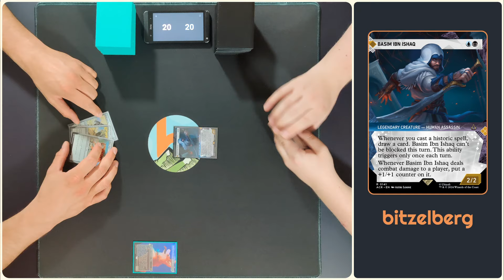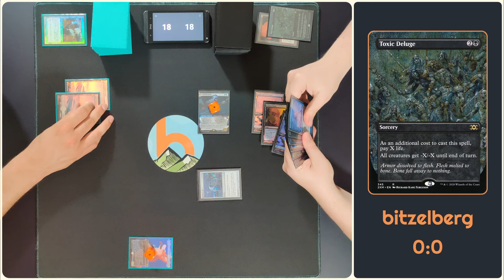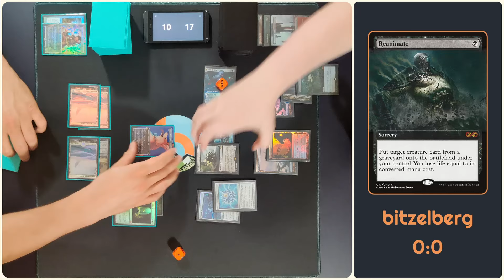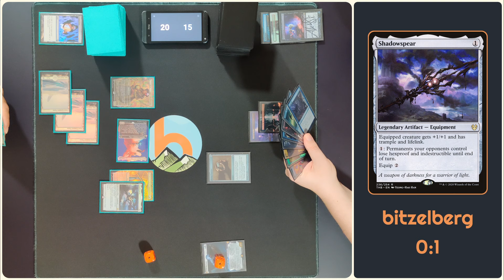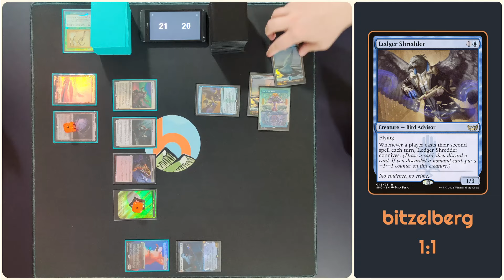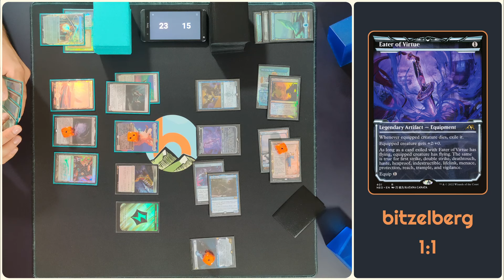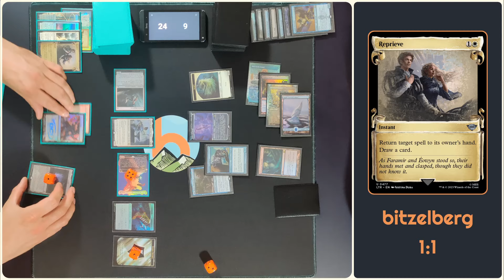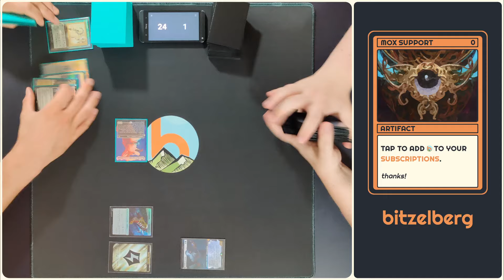Basim vs. Phelia - Duel Commander - EDH│MTG│bitzelberg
Round no. 2 - facing the most popular white-weenie deck feat. PHELIA! As last time, our assassin BASIM in the other corner - enjoy! 🪶

Intro: 00:00
Gameplay: 2:16
Outro & Discussion: 25:18